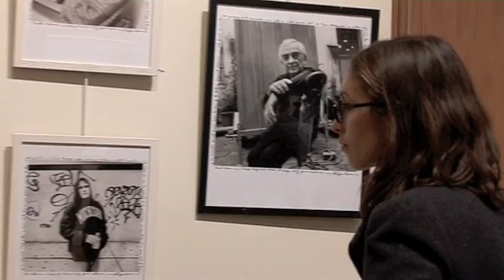Vernissage Street Art - Galerie AFS - 31 mars 2011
LA STREET SUR LE GATEAU et AFS vous invitent au vernissage d'une nouvelle exposition collective avec RCF1 et Philippe Bonan (photographe)...

Le collectif "La Street sur le Gâteau" composé de Bruce, Osta, Formel et Nassyo est né d'une toile en commun, ils ont créé depuis un style de peinture avec les outils du graffiti pur et dur, sans concession, mélangeant leurs styles pour aboutir à un genre unique de peinture. Ils opèrent quelque part dans un atelier transformé pour ce...s occasions en véritable laboratoire de chimie. Ils sont issus tous les quatre de l'école du Mickey Chromé, véritable vivier de talents venus de très très loin...